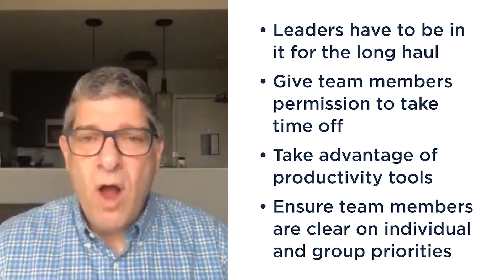Leading People: Avoiding Burnout with Brett Doney, CEcD